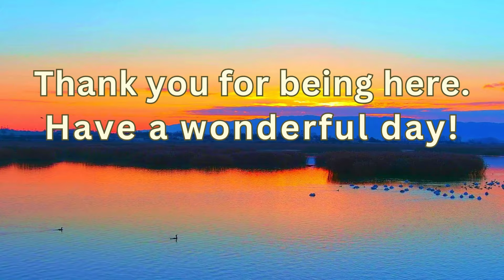🌞WAKE UP Happy and Grateful ✨Morning Affirmations to Start Your Day✨ Have an Amazing Day!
Good morning friends and welcome!🩷 My name is Lisa and I’m so happy you are here. By starting your day with gratitude, you are setting the tone for a happy, positive and fulfilling day. Let the power of affirmations uplift your life and increase your positivity, gratitude, and abundance. Thank you for starting your day with gratitude and I hope you have a bright and happy day!

🩷 Lisa

✨All affirmations in the video are down below.

✨ HOW AFFIRMATIONS WORK:

Affirmations can be a helpful tool for people looking to boost your confidence, overcome negative self-talk, and achieve goals. Here's how:

Challenge negative thoughts: Our brains can get stuck in cycles of negativity. Affirmations help interrupt these patterns by replacing them with positive self-statements.
Build self-belief: By repeating positive affirmations, we start to believe them more ourselves. This can lead to increased confidence and a greater willingness to take on challenges.
Change the brain: Research suggests affirmations may affect the brain's neuroplasticity, which is its ability to change and adapt. Positive affirmations essentially rewire our brains for positivity.
Motivation and focus: Affirmations can act as mental motivators. By setting a positive intention, we prime ourselves to take action towards our goals.

Here are some things to keep in mind for affirmations to be most effective:
Focus on the present: Instead of saying "I will be confident," try "I am confident."
Make them personal: Choose affirmations that resonate with you and your goals.

Overall, affirmations are a simple but powerful tool for personal growth.  They can help you develop a more optimistic outlook and reach your full potential.

✨ AFFIRMATIONS IN VIDEO:

I am starting my day with a grateful heart. I feel happy and thankful to be alive. I greet this day with positivity and gratitude. I am filled with energy and motivation. Thank you for this new day filled with possibilities. I am grateful for my wonderful life. I feel healthy and strong today. I see myself in the highest light. I am at peace with myself and the world around me. I believe that everything is working out for me. I am focusing on all the good in my life. I feel happy, healthy and wealthy. Thank you for my inner strength and resilience. I am a magnet for abundance and success. I embrace this day with joy and gratitude.  I am ready for all the good things coming my way. I am blessed with health, wealth and happiness. Thank you for all my opportunities. Amazing things will happen today. I believe in my unlimited potential. I hold the key to my own happiness. I have peace in my mind and joy in my heart. My thoughts are filled with positivity and gratitude. I appreciate all my blessings and prosperity. Great things will happen today. My life is overflowing with happiness. Thank you for all I have and receive. I welcome prosperity into all areas of my life. My grateful heart is a magnet for miracles. Thank you for the joy that brightens my day. Everything is unfolding perfectly. Today will be a really great day. I am aligned with the energy of abundance. Everything is working out for me. Thank you for all my positive experiences. I am kind and compassionate with myself and others. Thank you for all the love and support I receive. Gratitude fills me with peace and serenity. My heart is full of appreciation. Thank you for all the abundance that surrounds me. So many good things will happen today. 🩷🩷🩷